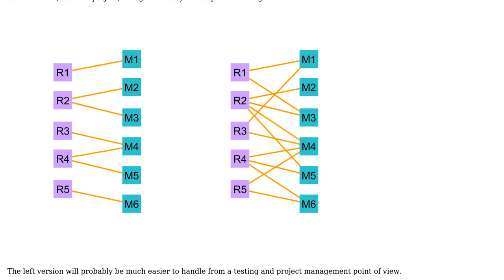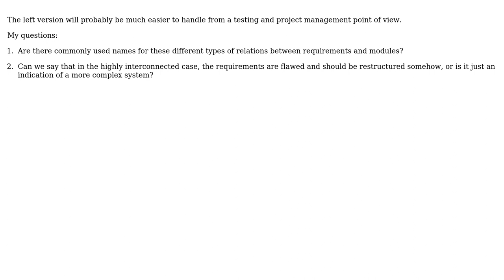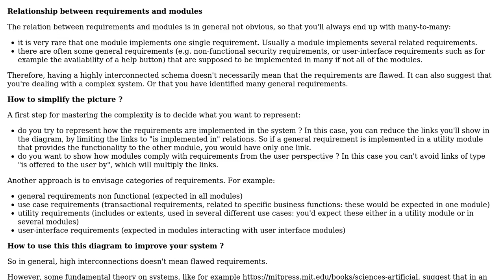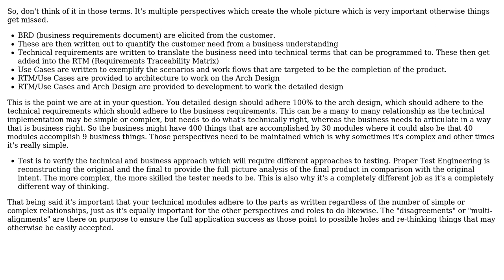Software Engineering: Mapping between functional requirements and software modules (2 Solutions!!)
Software Engineering: Mapping between functional requirements and software modules

With thanks & praise to God, and with thanks to the many people who have made this project possible! | Content (except music & images) licensed under CC BY-SA | Music | Images & others | With thanks to user mutt user Frank Puffer user Christophe and the Stack Exchange Network Trademarks are property of their respective owners. You are responsible for your own actions.